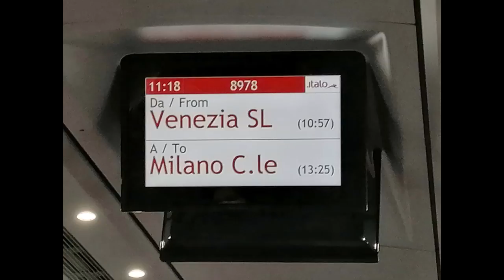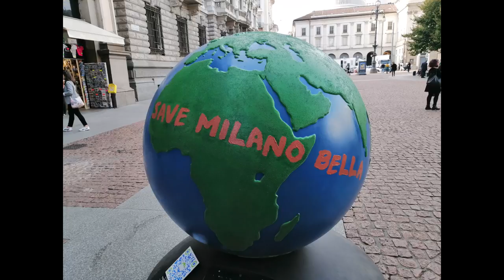Another day in Milan, Italy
we went back again to Milan Italy for the 2nd time this year and we stayed there for a bit longer, to explore more and enjoy the city of Milan...